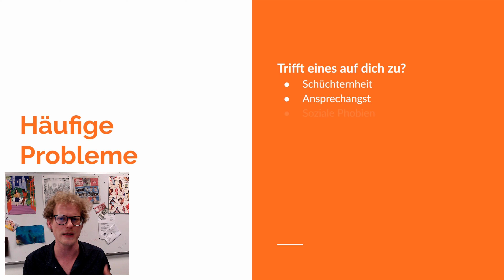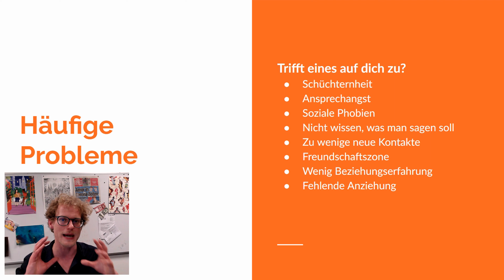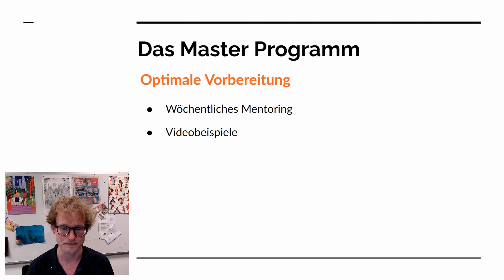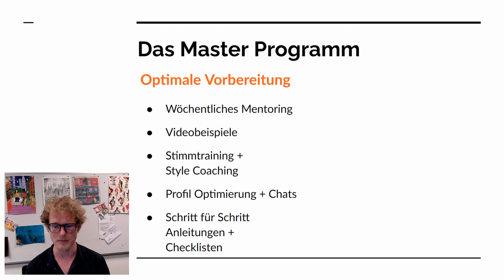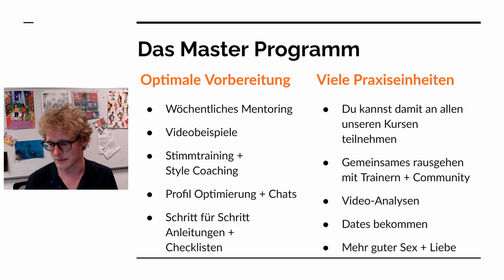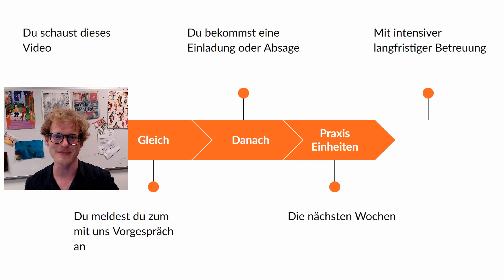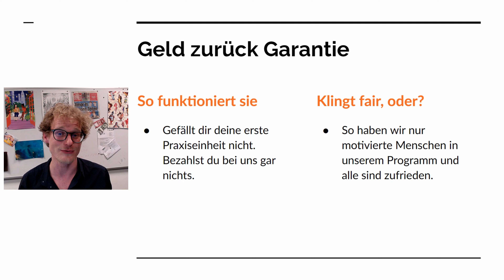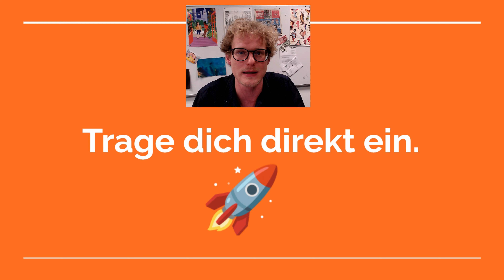Heute stelle ich Dir unser Master Programm vor